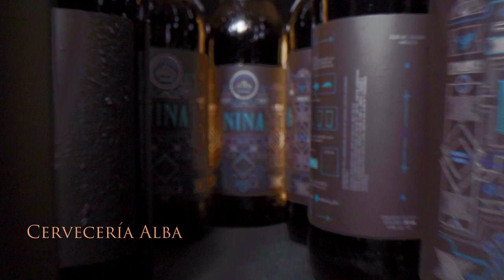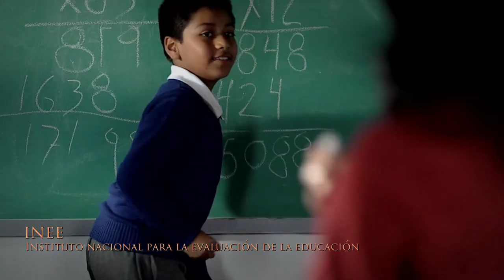youtube video #-52vmWsdzS8